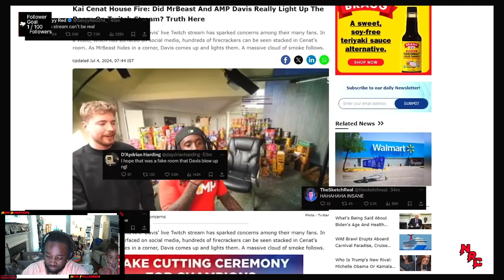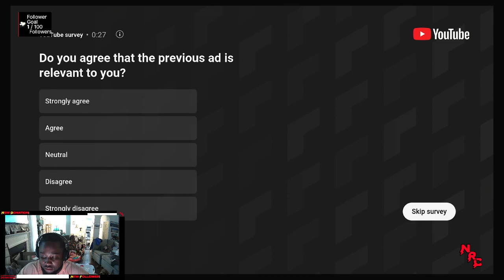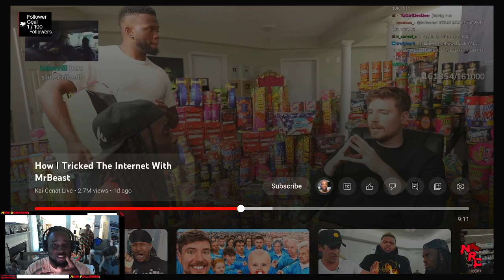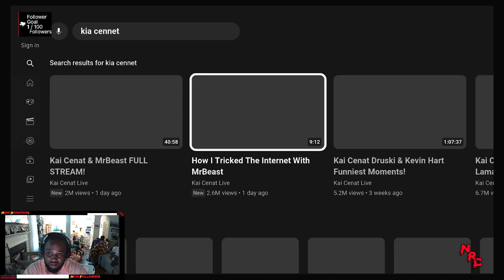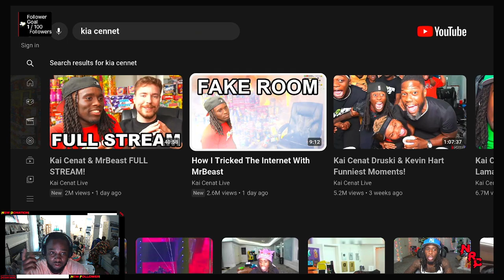Kai Cenat Room WAS FAKE